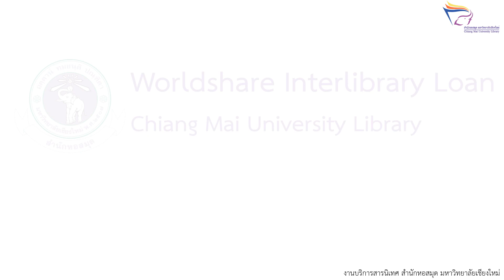บริการ WorldShare ILL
WorldShare ILL (InterLibrary Loan) เป็นบริการจัดหาบทความอิเล็กทรอนิกส์จากห้องสมุดทั่วโลกที่ค้นผ่านระบบ Single Search : WorldCat (ฟรี ไม่จำกัดจำนวน)